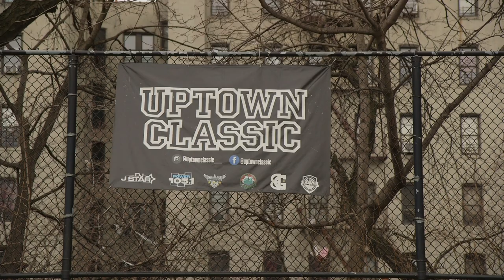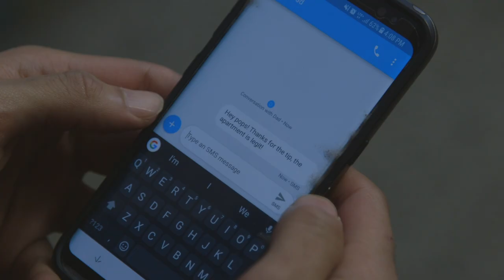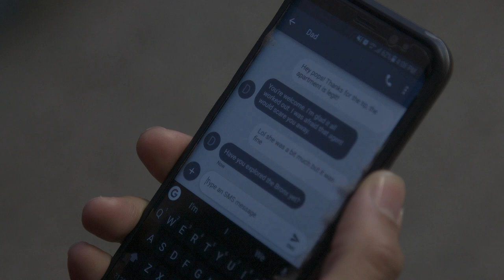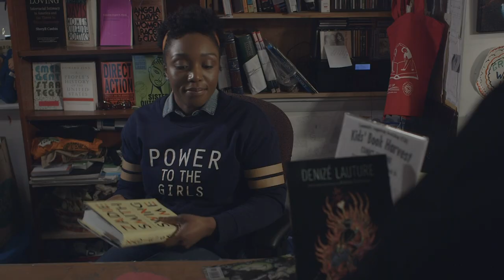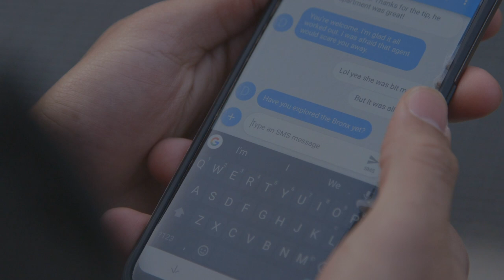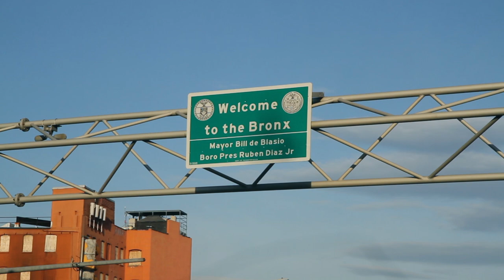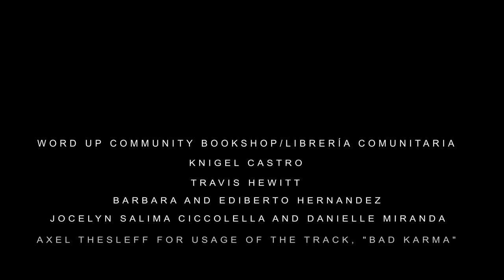"It's 2018 in The Bronx, where are the bookstores?" | A Short Film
Here's the full video for our narrative pitch video showcasing a man who moves to the Bronx and finds the borough devoid of a bookstores.

When newcomers enter The Bronx, are they upset that it does not have bookstores or is their frustration stemming from the fact that this is an encumbrance for them, personally?

Featuring a fantastic Cast and Crew!

Starring:

Amilcar Javier
Nihara Nichelle
Rachel Ann Jerome
Ben Yi

Directed by: Nj Agwuna
Assistant Director: Oliver Finley
Director of Photography: Phil Kral
Script Supervisor: Maggie Leung
Production Designer: Cole Chilton
Camera Operator: Zachary Steere
1st Assistant Camera:Christopher Cosaluzzo
2nd Assistant Camera: Maria Bruzhayte
Sound Mixer: Antoinette Tomlinson
Boom Operator: Tricia Grzywna
Hair & Make up Artist: Tanyusha Bogun
Stills Photographer: Phil Taylor
Production Assistant: Will Gallagher
Production Assistant: Eva Joti

Composer: Julie Joohee Jeon
Composer: Angel Colon
Ending track "Bad Karma" by Axel Thesleff

Written, Produced, and Edited by: Greg Hernandez